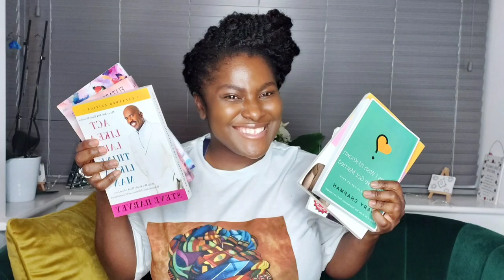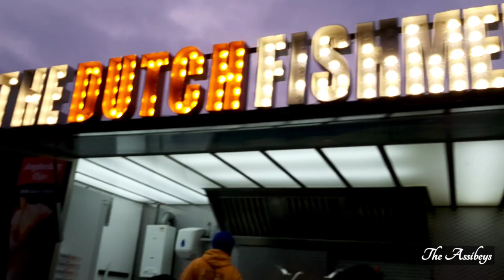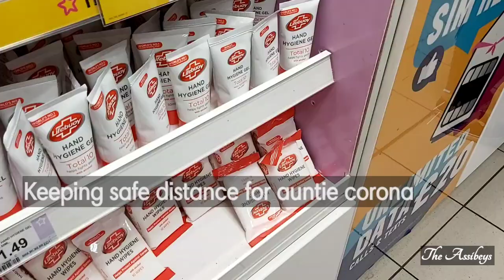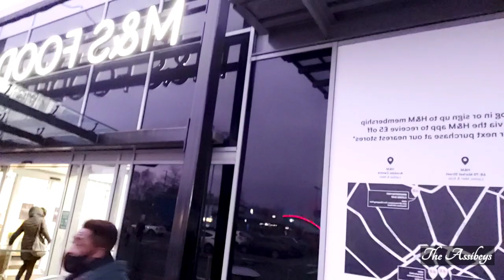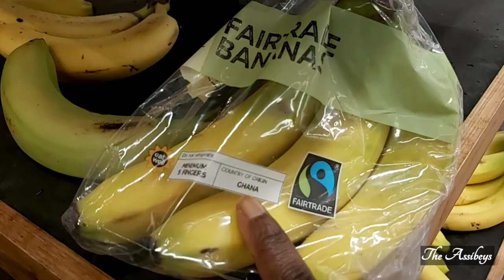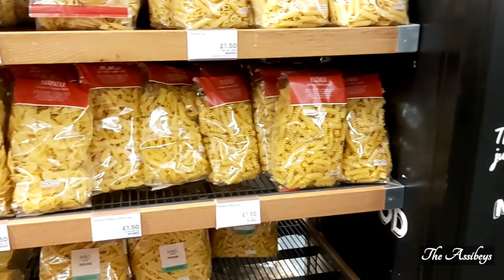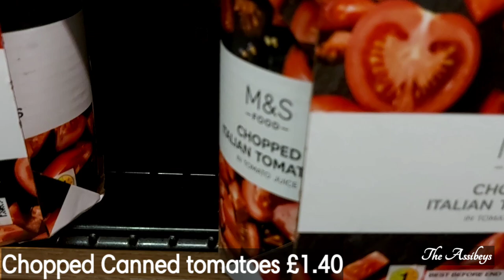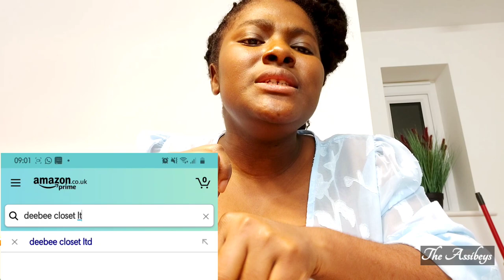Lockdown Vlog || Dine With Us || 2021 Expectations || The Assibeys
We are sharing a lockdown vlog with you guys, hopefully, you enjoy it.

TURN ON YOUR POST NOTIFICATION TO BE THE FIRST TO WATCH OUR VIDEOS!🔔

Follow us on :
* Instagram Couple Page - _theassibeys_